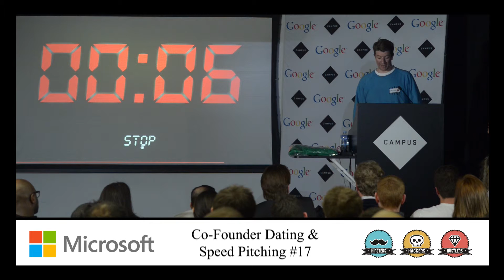Pitch 42 - Co-Founder Speed Dating & Pitching #17